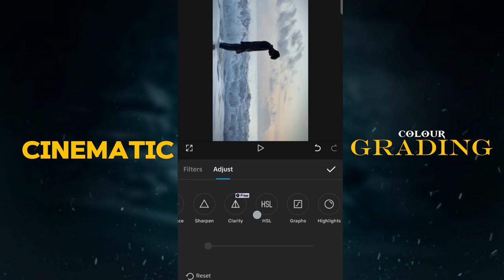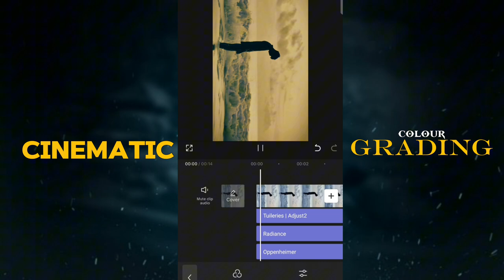Cinematic colour grading/How to edit cinematic shorts karanedits@Karanedits-1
How to make cinematic shorts
How to edit cinematic shorts
Cinematic shorts shoot kaise kare
Cinematic colour grading
Dark colour grading
Dark cinematic colour grading